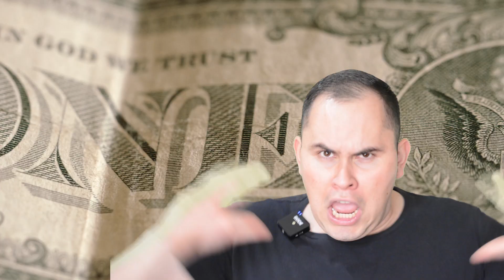OTAN respalda avance ucraniano, EEUU envía otros mil millones a Zelensky y Japón envía misión lunar.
00:00 Primera noticia

05:25 BIENVENIDA

05:35 Segunda noticia

09:37 Tercera noticia

12:24 Cuarta noticia

15:10 Quinta noticia

17:01 Sexta noticia

18:48 DESPEDIDA